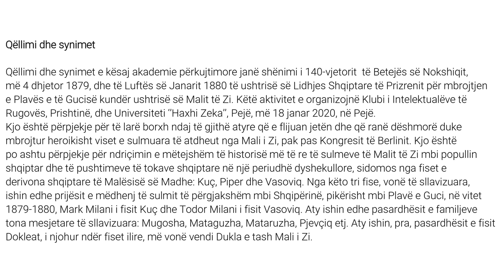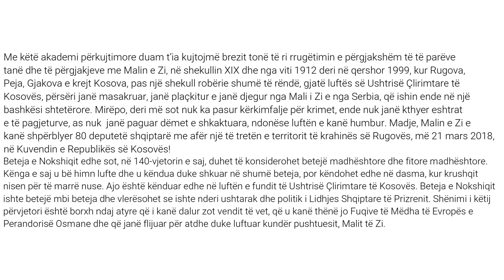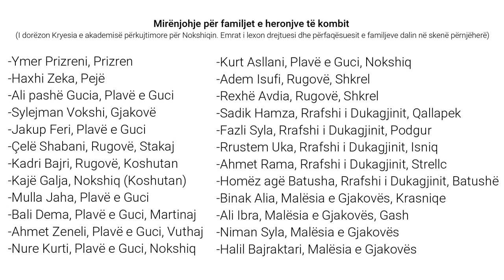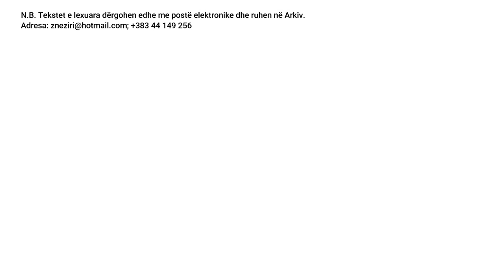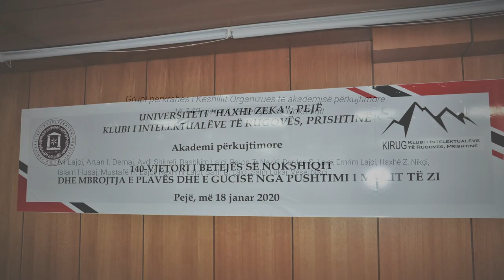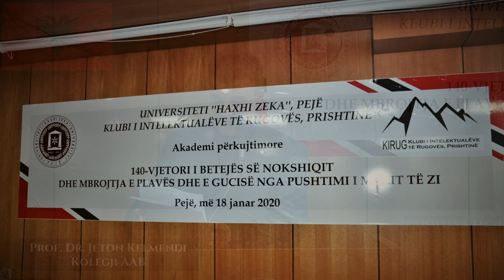140-VJETORI I BETEJËS SË NOKSHIQIT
Akademi përkujtimore

140-VJETORI I BETEJËS SË NOKSHIQIT
DHE MBROJTJA E PLAVËS DHE E GUCISË NGA PUSHTIMI
I MALIT TË ZI
Pejë, më 18 janar 2020
Hartues i projektit: Prof. Dr. Zymer Ujkan Neziri